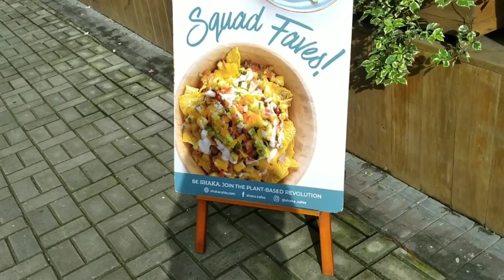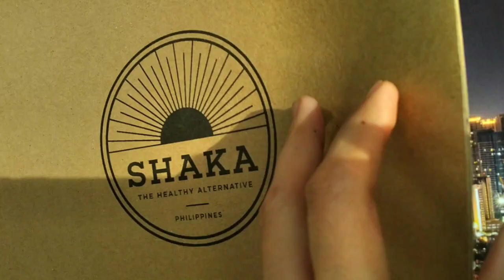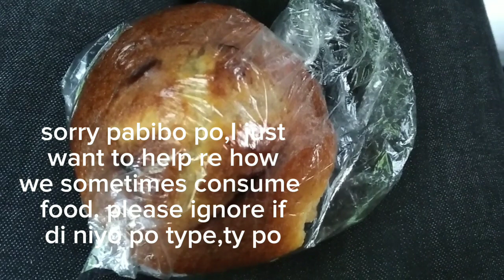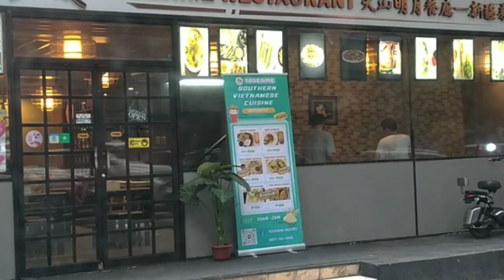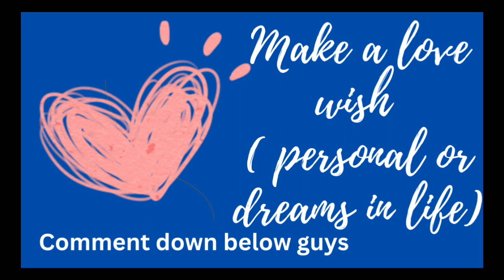Guys Takot Ako,tara sa Salcedo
Live Stream Schedule:
 Yung Philippine Time , I meant " mga around ganitong oras" po

Early a.m. ( minsan habang nagluluto po sa umaga) or sa gabi after hapunan. Kahit nasa bus or naglalaba ka ,depende sa time zone mo po.

Salamat po for your support. Mabuti may wifi ka sa oras na ito, blessing po yun. I will try to stream as often as I can, in short almost everyday, kaya kung wala kang kausap , sana ako na po yun.This channel is about anything in life, inspiration,purpose,kalokohan, fun time , passion or hilig natin. I also promote what many of my aunts say to not be too serious in life po. Life is short. Ang haba na nito. Sharing this candle with you if you are solo or whatever po, para sa lahat po itong channel na ito. Findstv Hobby Homeschool.

Keep smiling and ingat ka lagi.
Karmina